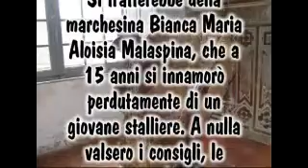Castello dei Malaspina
Motogiro al Castello dei Malaspina